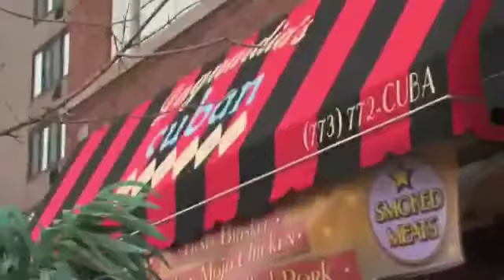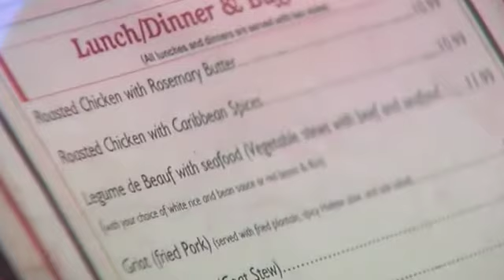Cuban cuisine in Chicago Video 190north com